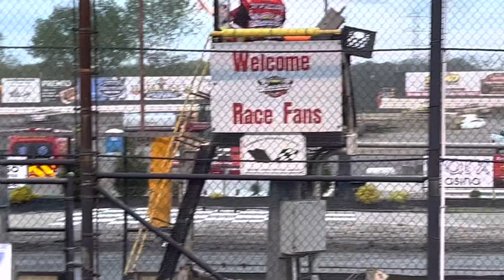Modified Feature race part 3